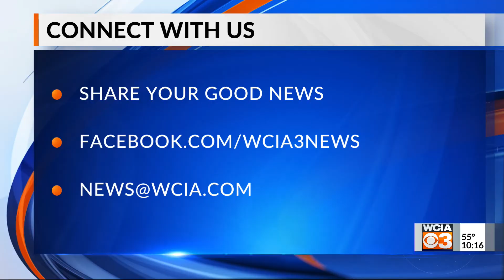Bright spot 10 pm 10/18/2021